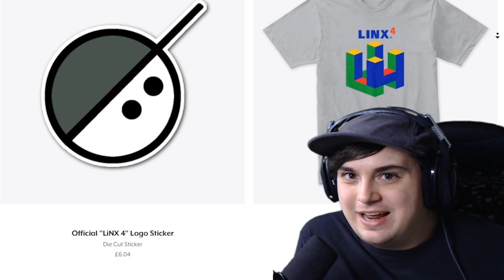TORIEL IS MAD WITH SANS POWER!!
Goes away at the end of 2020

Scapegoat, created by SqueaksD'Corgeh, is an indie horror game featuring gameplay about trying to survive a house with a killer goat